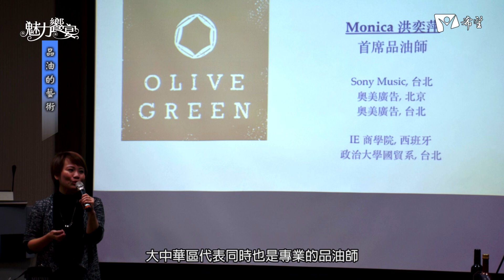【魅力饗宴】洪奕萍 - 品油的藝術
主持人：陳美菁
來賓：洪奕萍